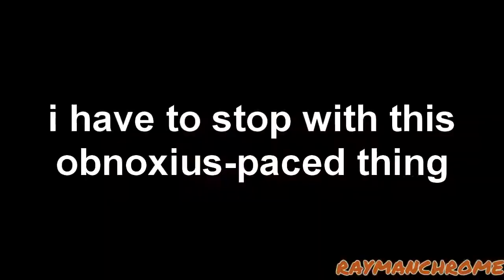[TENNIS] At last, straw's time has come to an end - in shocking 30,000 fps!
Round 5 vs J Cooley.